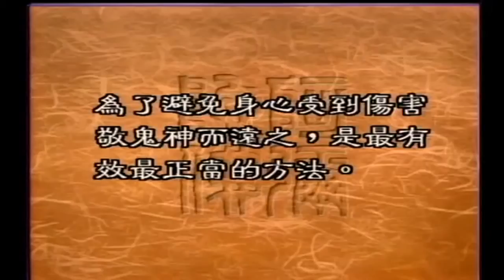正教与邪教之区别